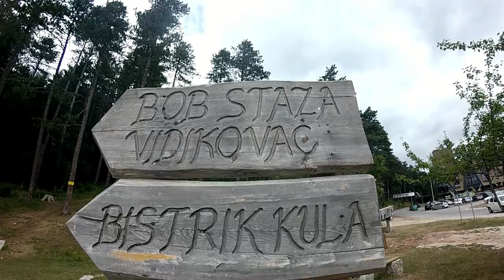TREBEVIĆ - downhill bike ride on the bobsleigh track by BTW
Downhill bike ride on the bobsleigh track Trebević - Sarajevo Winter Olimpic Games 1984, made by "By The Way" bicycle team - Filip Karpiński (Poland) and Julien Leroy (France)

AUGUST 2017

Back Flip · Molella vs Brumotti feat. Susan Tyler
Back Flip